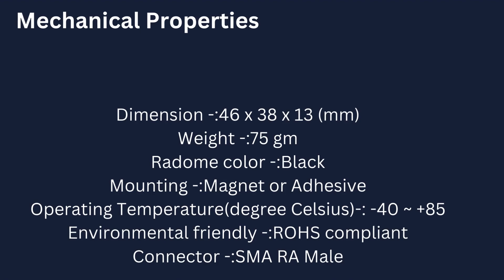GPS/GSM COMBO ANTENNA 1575.42+3 MHz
Synergy Telecom Pvt Ltd is a leading provider and manufacturer of Telecom Equipment, Antennae, Cable assemblies, Microwave Components, IoT and M2M learning, IBS and BTS installation materials, Solar passive components, and solutions. We focus on research and production and maintain a large inventory of fast-moving materials like Cable, Cable Assemblies, Connectors, Passive RF components, and Installation materials. We are approved vendors of BEL, ITI, DRDO, RAILWAYS, ISRO, Private Telecom Operators, BSNL. We believe in creating value for our customers by continuous improvement of products, service quality, and customer satisfaction. We provide products from dc through microwave and milli-meter wave frequencies to our international commercial and military customers who are involved in high-frequency industries including radar, communications, high energy physics, satellites, industrial heating, medical electronics, etc. Established in 2000, Synergy Telecom has developed and maintains long-term high integrity relationships with many manufacturers throughout India and with many customers throughout the world. We are unique in our industry because we do not limit ourselves to the provision of hardware; we take pride in providing technical consultation and engineering advice, working with our worldwide customers to solve their problems. We conform to INDIAN Government export regulations and for the security of both customer and manufacturer alike; provide complete commercial, engineering and logistics support. Please have a look around our website to learn more about how SYNERGY TELECOM can help bring your next project to successful completion.